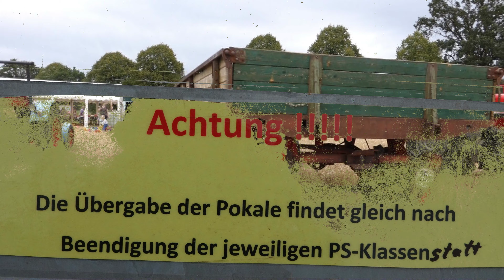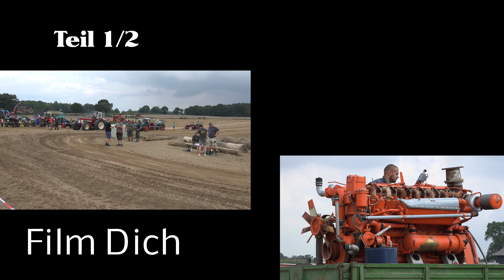Baumstammwettziehen bis 19 PS bis 25 PS Schadehorn 1.09.2019 Oldtimer bis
Jacky und ihr Hanomag R 425 ? ganz schön schnell !